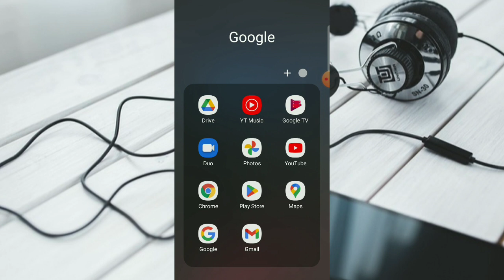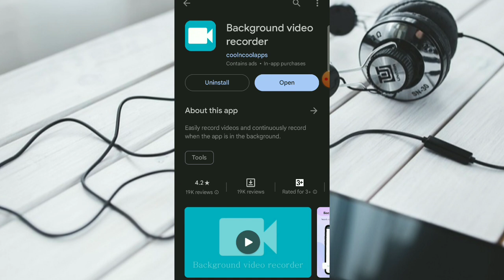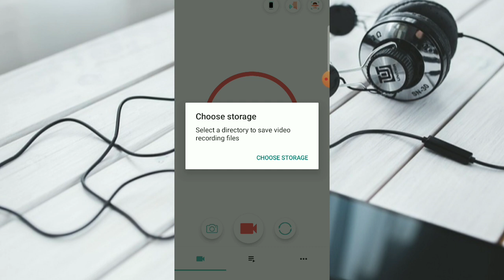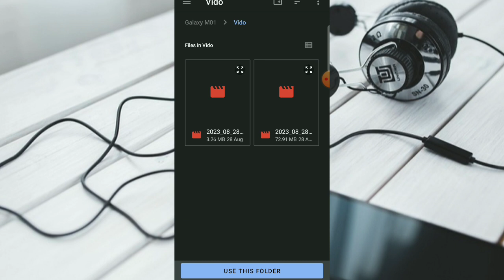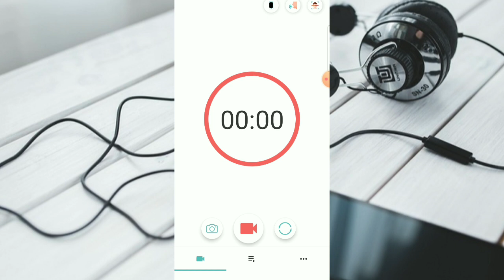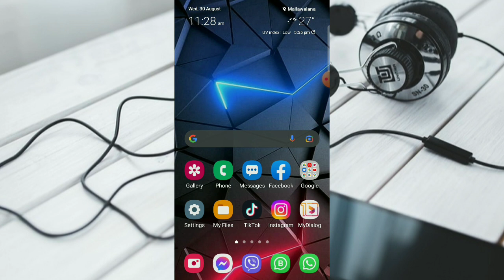Phone එකේ තිරය off කරලා video record කරමු|how to record video screen off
පෝන් එකේ තිරය ඕෆ් කරලා වීඩිඕ රෙකෝඩ් කරමු|How to record video by turning off the screen of our phone

my channel

how to secretly record video on phone
off screen video recording
screen off video recording
mobile screen off video recording app
off screen video recording app
how to record videos on iphone with screen off
how to record video screen off
how to secretly record video on iphone
record videos without screen off on iphone
record video with screen off
how to record your iphone screen
screen off video recorder
screen off video recorder app